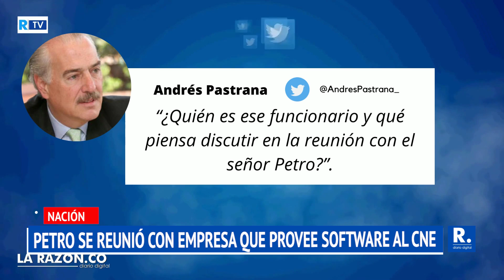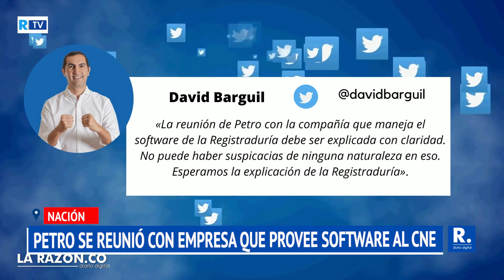Petro se habría reunido con la empresa que provee el software electoral a Colombia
"La reunión de Petro con la compañía que maneja el software de la Registraduría debe ser explicada con claridad": David Barguil

¡Siempre Informando! 📢/